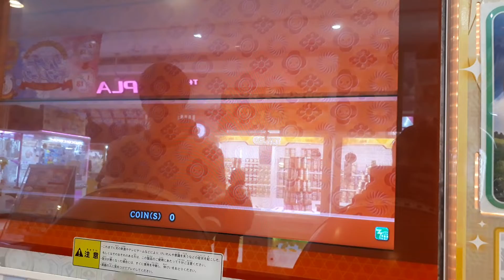駅弁2000またもやフルコン！